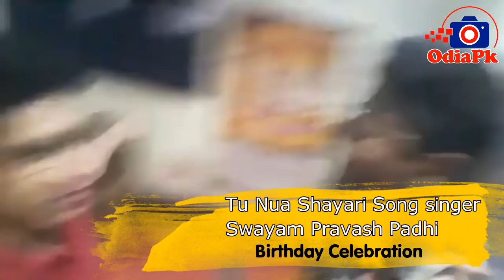Tu Nua Shayari Hit Odia Song singer Name, Behind the Scene Celebration Video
Chitchat with birthday man "Sundergarh Ra Salman Khan" Film Tu Nua Shayari Song singer Swayam Padhi, Music director Abhijeet majumdar and Biswanath Film team members.